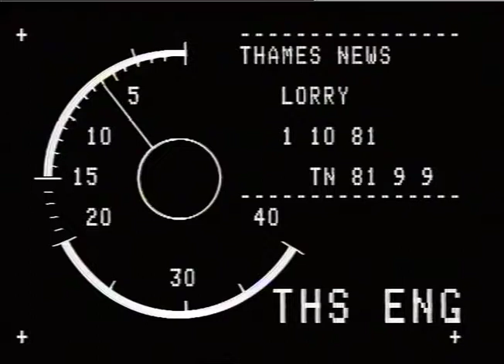POLLUTION - NOISE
POLLUTION - NOISE_x000D_
THAMES NEWS 1.9.81 LOW LEVEL NOISE LORRIES known as the_x000D_
TN 81/4/9 TN 81/9/10 TN 81/9/11 Quiet Heavy Vehicle developed by the Road Research Laboratory at Crowthorne_x000D_ Berkshire, designed to meet Common Market noise regulations in 1985._x000D_
 Interview with test driver Clive Laman._x000D_
 Interliew with John Bennett, Haulage Contractor and Flonn Holford Walker C/v's of the lorry, engine, on the road c/u exhaust._x000D_
 REPORTER: S:MON WESCOTT_x000D_